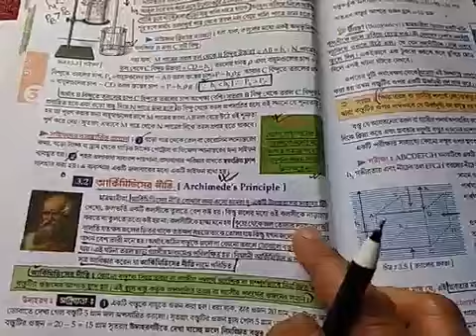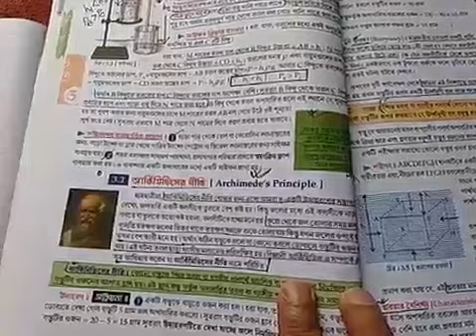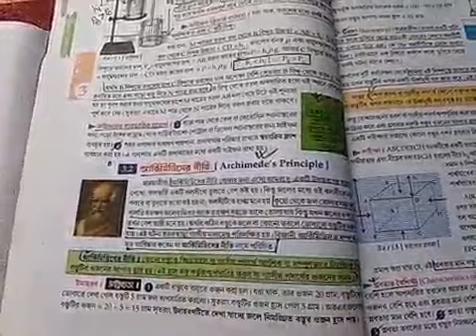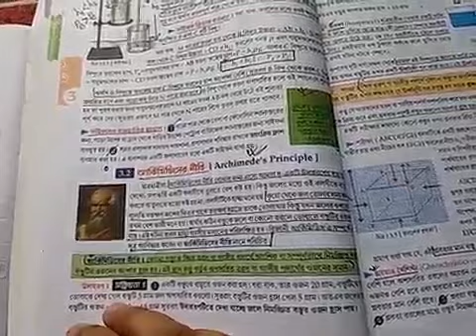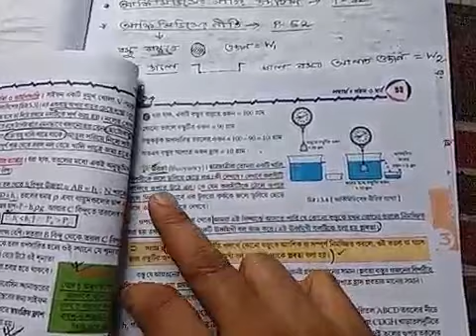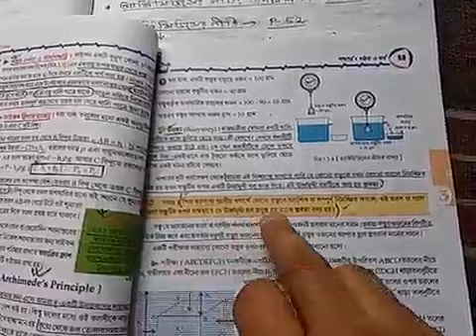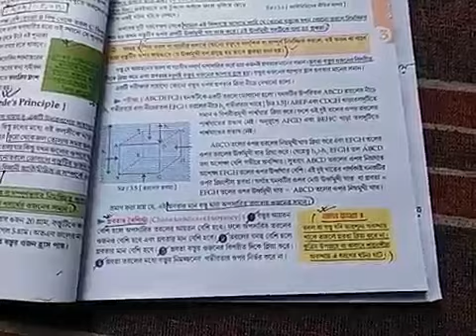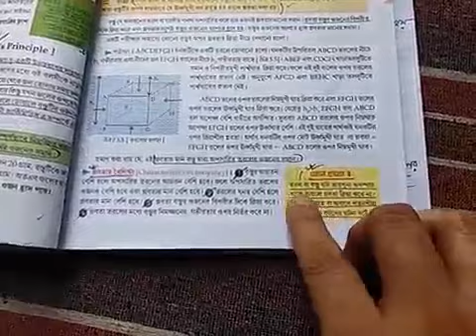Class-IX,sub-Physical Science,ch-3(আর্কিমিডিসের নীতি)--NM